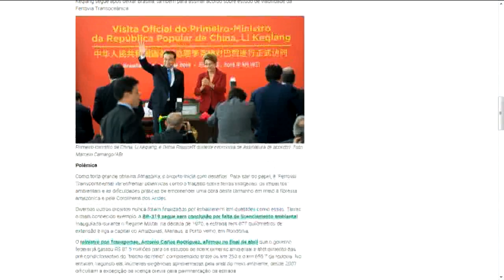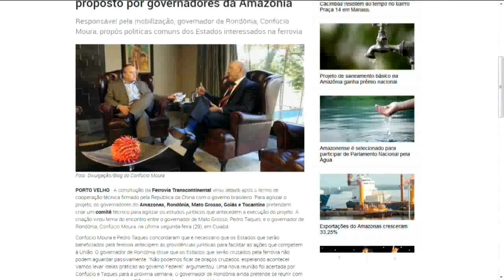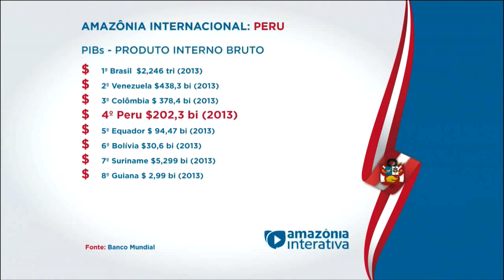AMAZÔNIA INTERATIVA - Peru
O Portal Amazônia fez um programa sobre o Peru, um dos países da Amazônia Internacional que faz fronteira com o Brasil. Os convidados foram o cientista político Elso do Carmo Ribeiro Filho, e o Secretário de Relações Internacionais do Amazonas, Farid Mendonça Júnior.